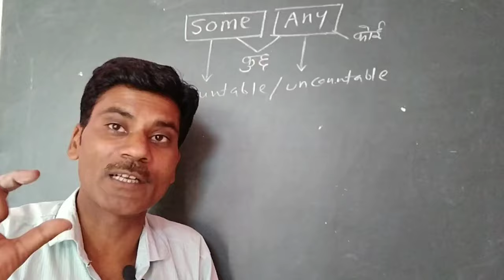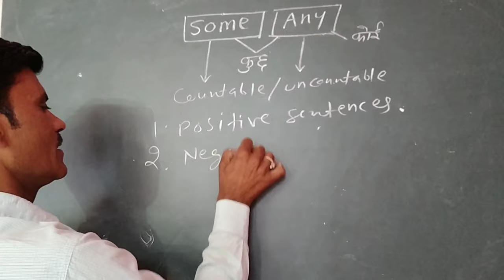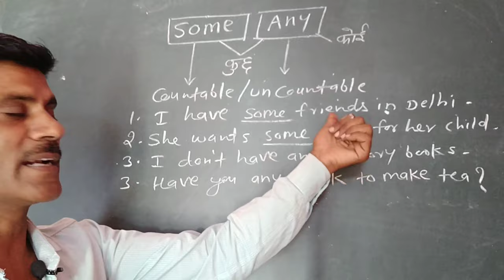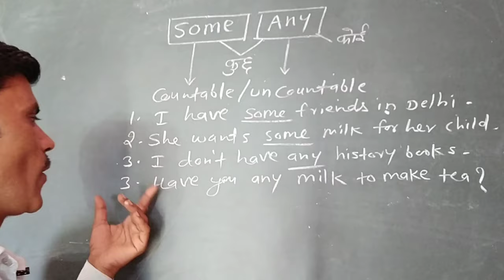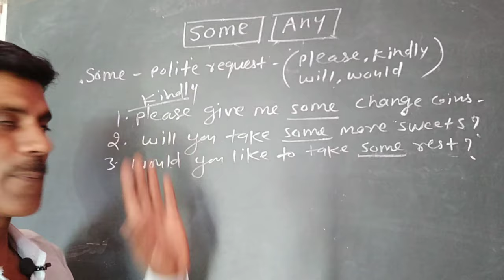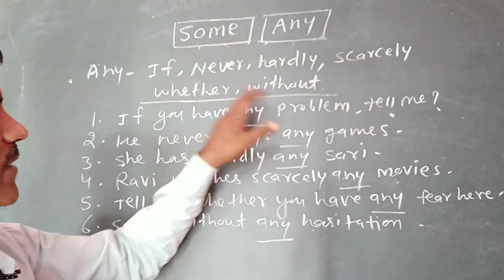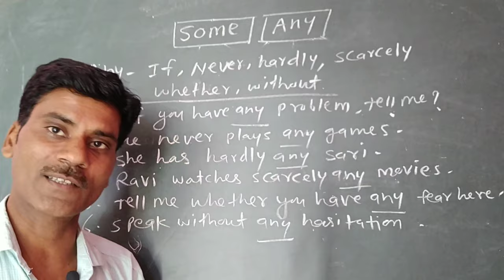Use of some/any। Determiners in English grammar। Determiners for ssc/ cgl.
Some,any determiners.use of some and any DETERMINERS.determiners for ssc and cgl exam.english grammar errors.